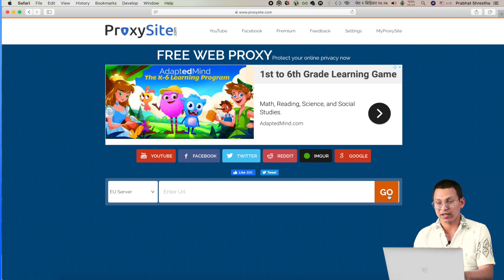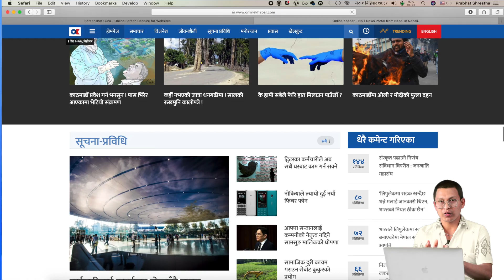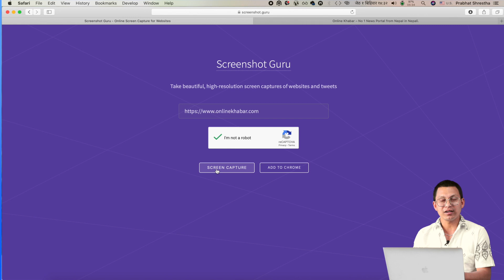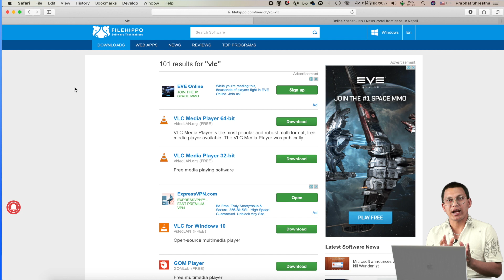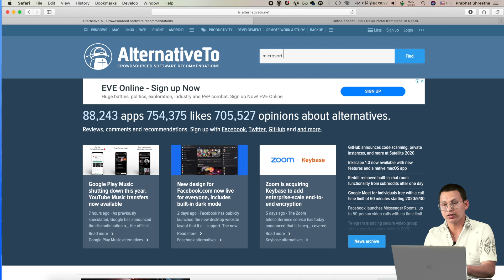Best Websites | झकाँस वेबसाइट | English Subtitles | 2020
Mistakes in video: ‘proxisite’ and ‘resumemake’
This is a video of the best and useful websites I found in internet. There may be more. I will find out and make videos again in future.